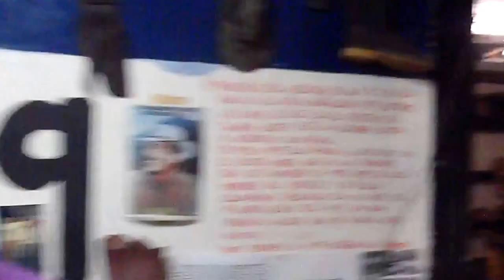Museo Popular de Siloé